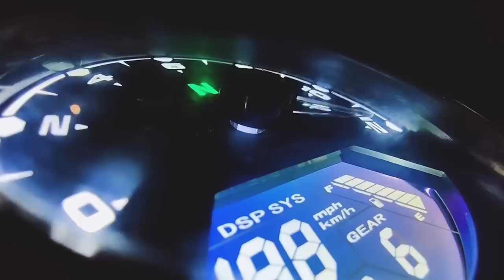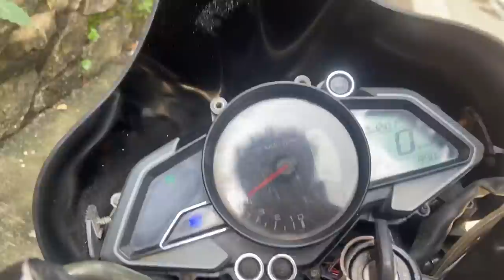Duke 250 Radiator In Pulsar Ns 260🔥🔥🔥 (Part-3)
This Video is about installing ktm duke 250 radiator in pulsar ns 200 which we concerted into 260cc.For better cooling we are installing a big size radiator and some changes are done to motorcycle.